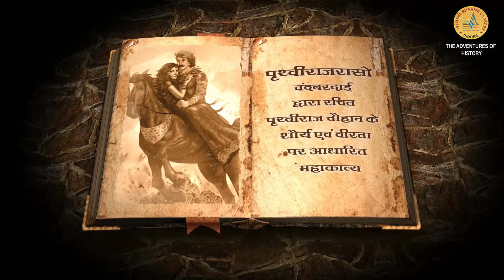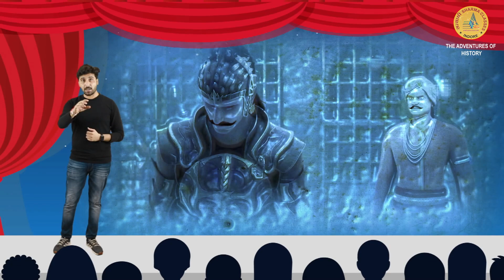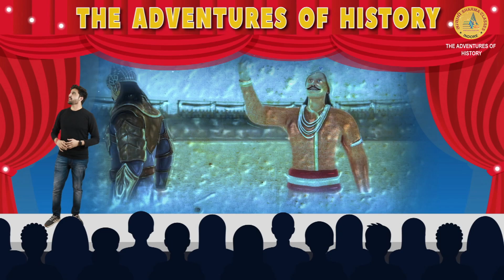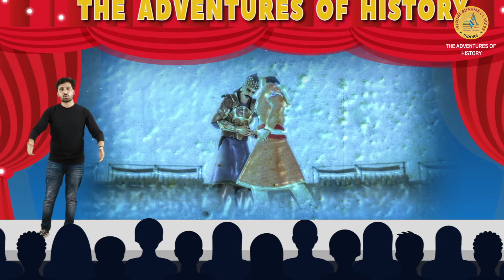Prithviraj Full Video | Akshay Kumar | The Adventures Of History